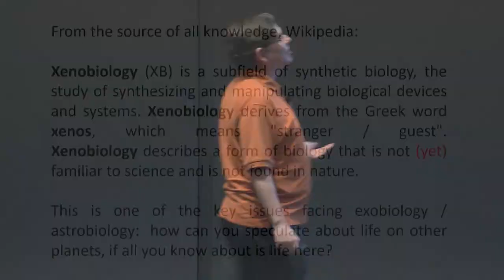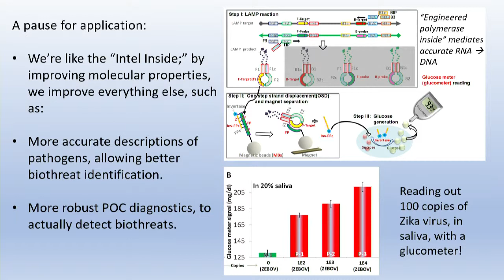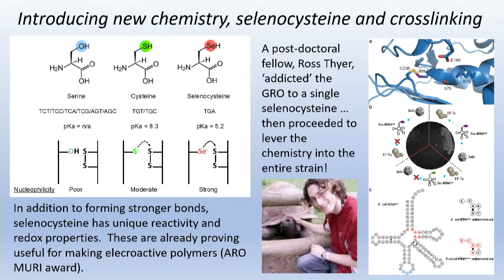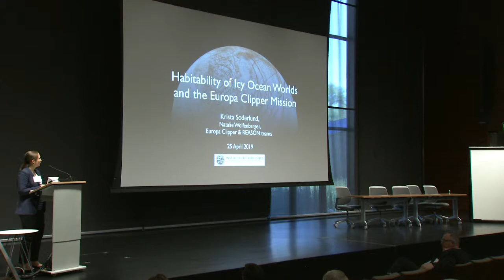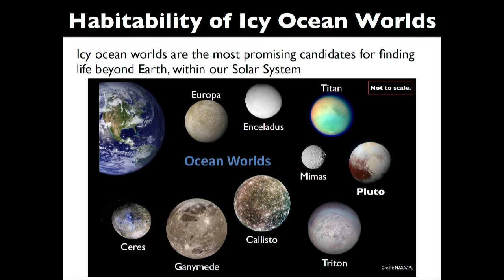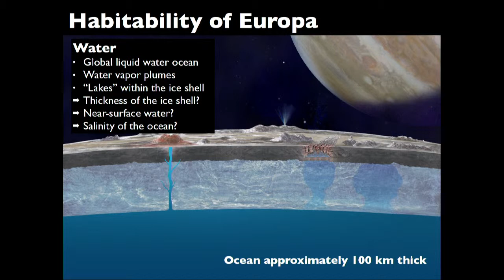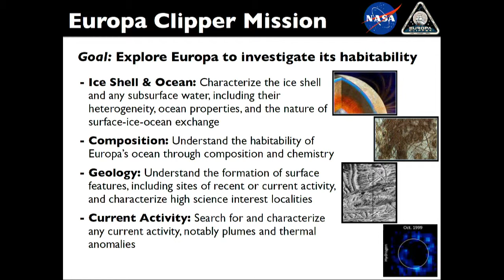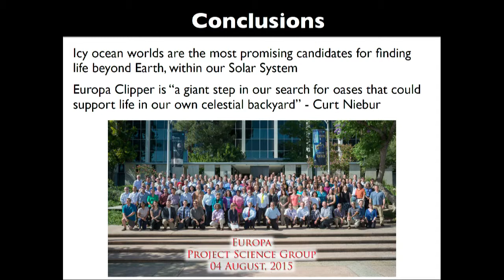2.08 Mad Scientist Disruption & the FOE - Xenobiology & Icy Worlds Dr Ellington & Dr Soderlund